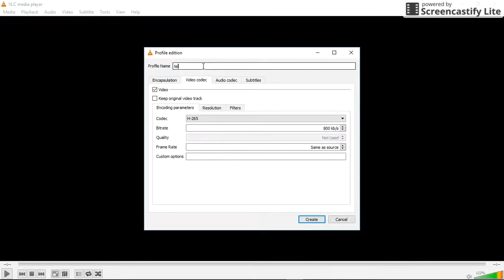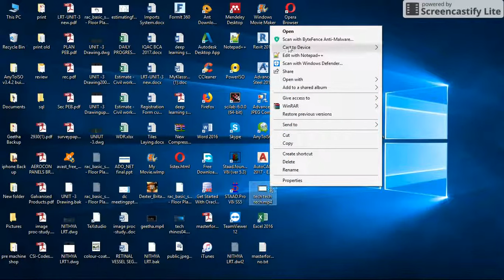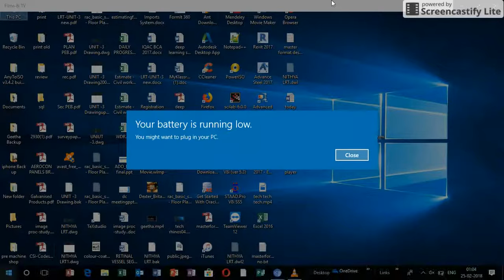how to record your pc screen by VLC offline